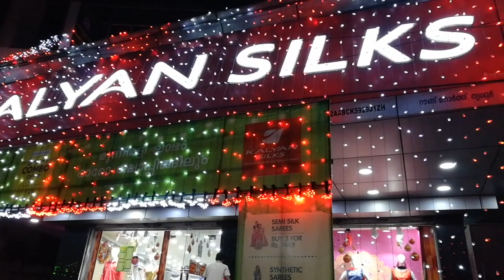Happy Christmas - Thrissur Shopping Festival 2020 Lightings. Lourdes Cathedral Lightings.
തൃശൂർ  ഷോപ്പിംഗ് ഫെസ്റ്റിവൽ l 2020 - ഞാൻ  ഇത് വരെ  കാണാത്ത അത്ര രാത്രി  പകൽ പോലെ ആക്കി  മാറ്റിയ തൃശ്ശൂരിന്റെ  ലൈറ്റിംഗ്‌സ്  ബ്യൂട്ടി.